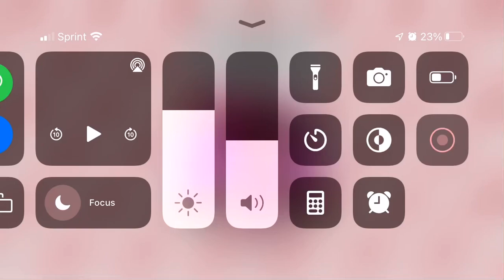Question #9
When I grow up, I want to be a babysitter/preschool teacher! It’s always been my big dream of being one!